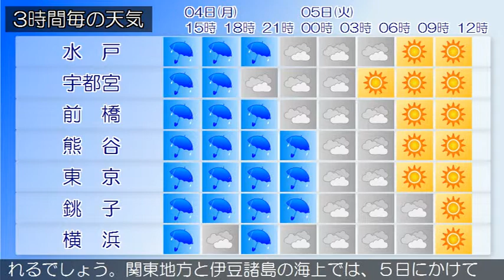2019/03/04 関東地方の天気予報 昼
東京地方、伊豆諸島では、強風や高波に注意してください。伊豆諸島、小笠原諸島では、急な強い雨や落雷に注意してください。低気圧が関東の東と紀伊半島の南にあって、それぞれ東へ進んでいます。東京地方は、雨となっています。４日は、低気圧や寒気を伴った上空の気圧の谷の影響で雨となるでしょう。伊豆諸島では、雷を伴う所がある見込みです。５日は、高気圧に覆われるため、おおむね晴れますが、気圧の谷や寒気の影響で、朝晩は曇りとなるでしょう。関東甲信地方はおおむね雨ですが、標高の高い所では雪となっています。４日は、低気圧や寒気を伴った上空の気圧の谷の影響でおおむね雨で、標高の高い所では雪となる見込みです。５日は、はじめ気圧の谷や寒気の影響で曇りで雨や雪の降る所がありますが、次第に高気圧に覆われるため、午後はおおむね晴れるでしょう。関東地方と伊豆諸島の海上では、５日にかけてうねりを伴い、しける見込みです。船舶は高波に注意してください。